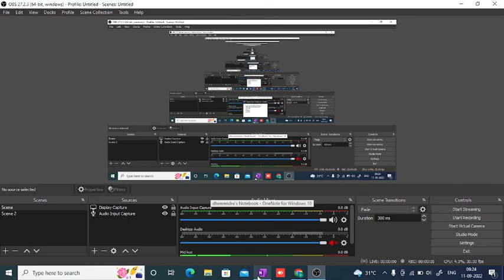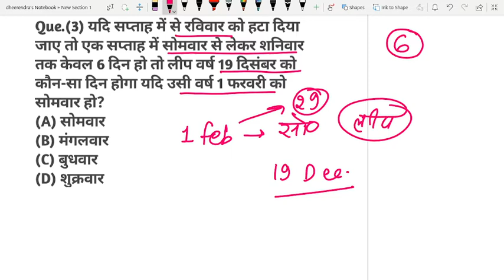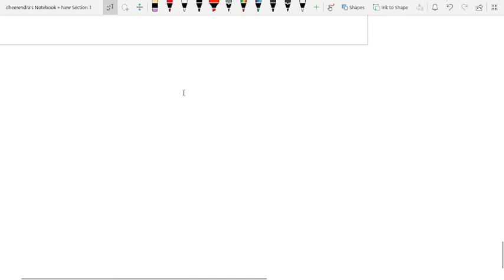Reasoning विविध | Most Important Questions | For SSC & Railway Exams |part-8